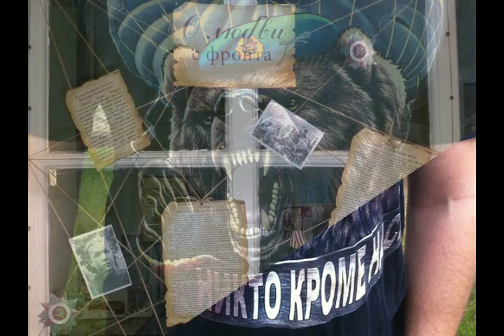Победа благородного поступка из альбома Владимир Дмитриевич Дудинцев I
G 5:38

Победа благородного поступка

  synthesizer & sitar
"Измены в любви нет": -, сказал мне отец,
"Любовь имеет начало и свой конец.
Когда конец наступил, и любви не стало, -
То неизвестно: кому повезло, а у кого осталось жало".
  rhodes & keyboard & hammond
Узри в семье счастье своё -
Люби любимую жену, только её.
Разве это не настоящая жизнь,
Когда две судьбы в одну слились?
  viola & violin & sax solo "Две судьбы в одну слились"
Не сложилось?  - "Трави помалу". Это больно!
Трусость твоя не просто страх, "сольно".
  guitar & flute & sax solo "Трусость"
Она удерживает от благородного поступка.
Так одержи победу!
Отметь это,
Выпей из наградного кубка.
  sax solo "Выпей за победу!"

12 августа 2016
из альбома Владимир Дмитриевич Дудинцев I
Авторские песни Витамина под впечатлением от творчества Владимира Дмитриевича Дудинцева

p.s.